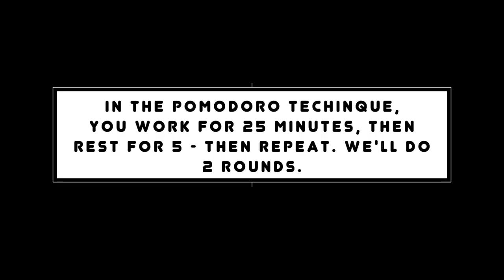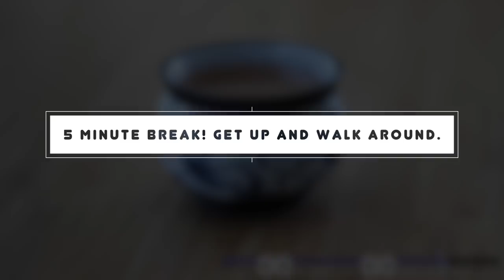STUDY WITH ME (with piano music) - 1 HOUR POMODORO SESSION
Chino Yoshio
Relax Piano Session 2:

Chino Yoshio
Relax Piano Sessio 3: